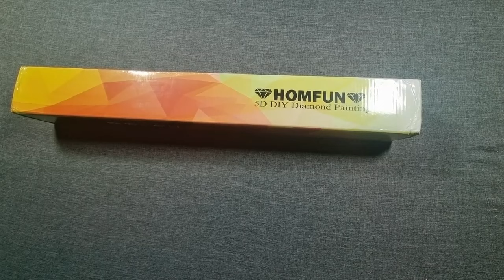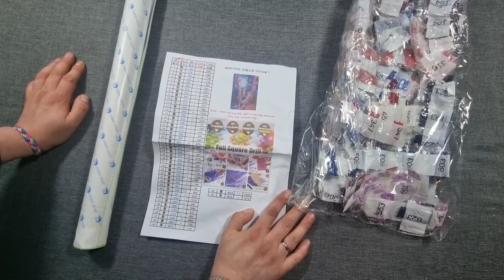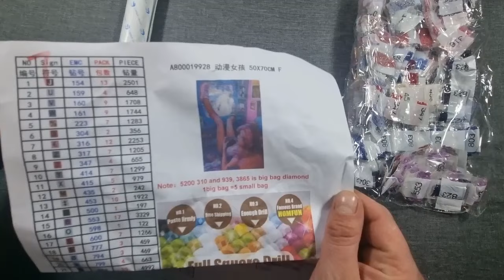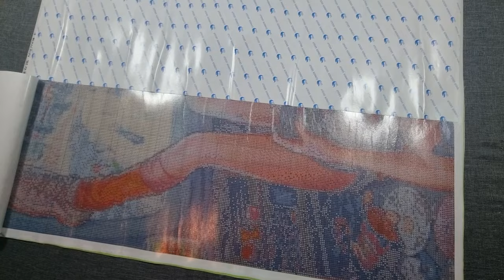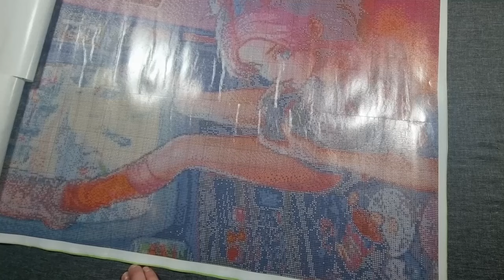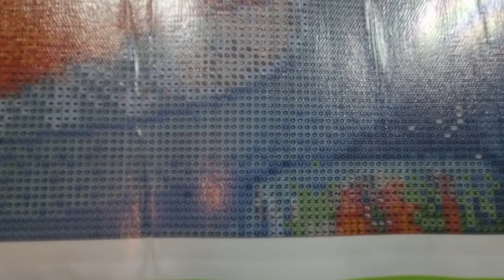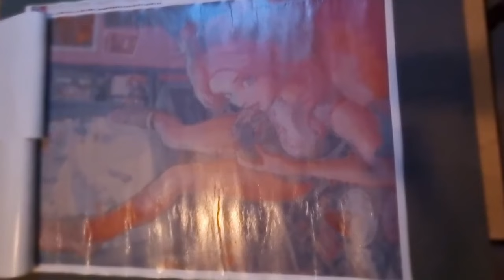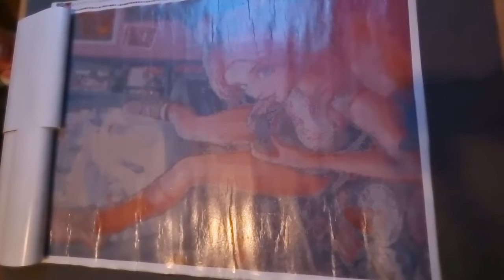Diamond Painting / Unboxing / Homfun - Ali Express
Ihr Lieben,

Ich habe bei Homfun ein Bild für meine Tochter personalisieren lassen und das kam heute an und wir packen es gemeinsam aus, schauen uns die Leinwand und Steinchen an.

Dieses Motiv gefällt uns sehr gut und ich freue mich über die Möglichkeit sich Bilder personalisieren lassen zu können.

Ich freue mich sehr dass ihr dabei seid!
Eure Vally